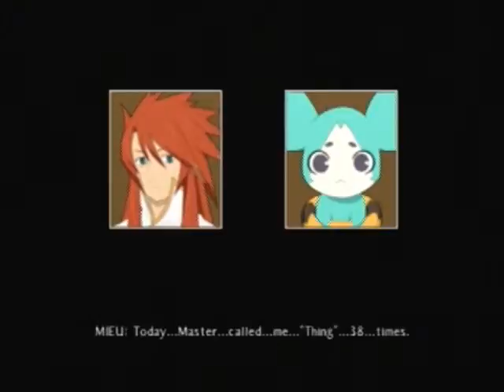Tales of Abyss Play through Part Six!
We blow a hole in the Tartarus and continue onwards to see what awaits us!